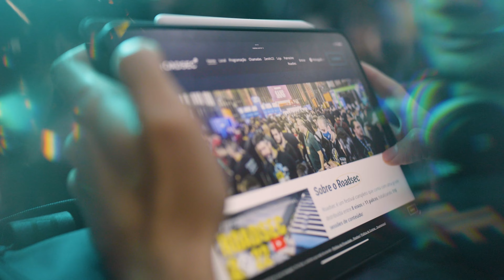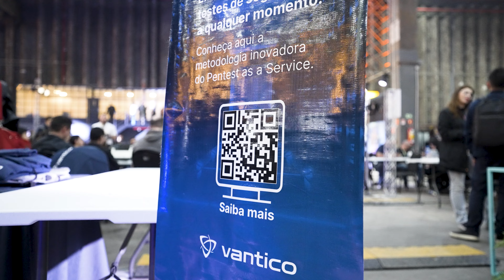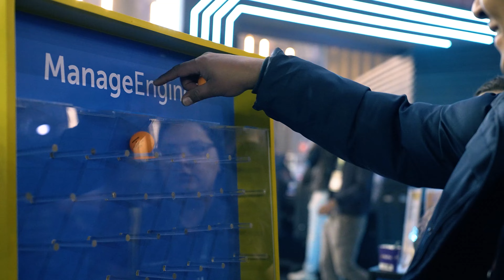Roadsec 2023 - Aftermovie